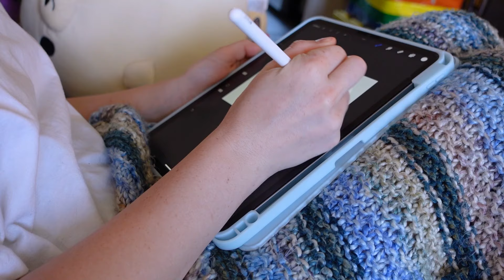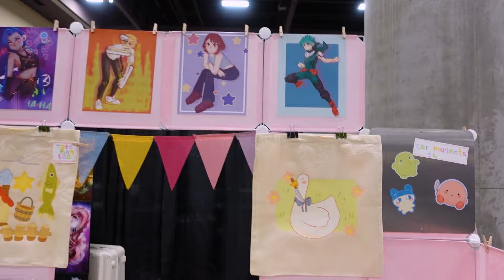Artist Alley Vlog ✿ my largest con yet ♡ Phoenix Fan Fusion 2023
Hey everyone! It's been a hot minute since I uploaded a vlog, but the last few months of 2023 were super busy for me, and unfortunately, I didn't have the time to edit my content. But, I finally found the time to sit down and finish editing everything.

This footage is from Phoenix Fan Fusion in June of 2023

00:00 Making a Lil Sign
00:25 Introduction
02:04 Setting Up
04:02 Day 01 - How it started (stressed)
05:33 Day 02 - Ash and I Being Silly lil Guys
07:33 Day 03 - Final Day Very Tired
10:07 Final Remarks

f o l l o w e r   c o u n t
368

a r t   c r e d i t